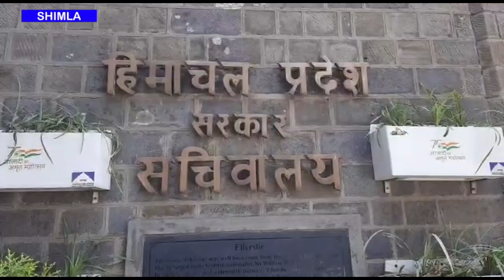प्रधानमंत्री जून माह में एक बार पुनः हिमाचल आयेगें || Himachal Khabarnama || Pm Modi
प्रधानमंत्री जून माह में एक बार पुनः हिमाचल आयेगें